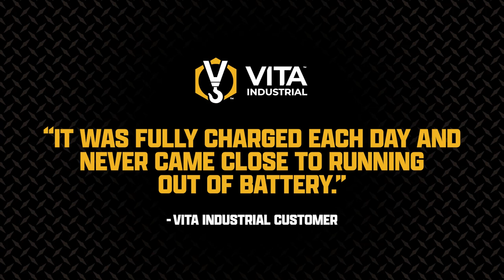Vita Industrial x DPR Construction - Pilot Program 2023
Vita Industrial, a leading technology company specializing in construction lift stabilization solutions, has partnered with DPR Construction, a renowned U.S.-based general contractor with global operations. This collaboration involves integrating Vita's innovative hardware and software solutions into a pilot program at a Southern California project site. With over 5,000 skilled employees and a dedicated innovation team, DPR Construction shares Vita Industrial's commitment to employee safety. Together, they aim to revolutionize the construction industry by combining safety, efficiency, and innovation. Experience the impact of Vita Industrial and DPR Construction's partnership on job sites everywhere.